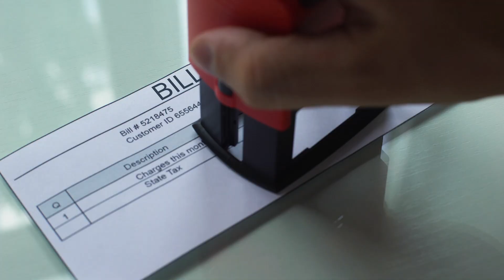The Ultimate Guide To Live Your Life On Your Own Terms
Nabeel Khan is an award-winning financial planner that has helped individual and corporate clients from industries that range from financial services, retail, manufacturing, IT, film and sport, make better financial decisions, increase profits and set them on their own path to financial success.

In this Master Class, he teaches you how to think, what to unlearn, understand the principles of money management, how to build your own success map and shares his story and what he’s learned on his journey as a leader in his industry for you to master your money, and live a fulfilled life on your own terms.

This course includes:
*4.7+ hours of video lessons and exercises
*A workbook journal to work through the masterclass and design your journey and game plan
*A calculator pack with instructions designed specifically for your financial freedom goals
*Community and forums to participate with other students
*Lifetime access
*Learn from anywhere

✅Search anything about money

✅Register for free courses and learn about Investing, money management, money mindset, retirement planning, insurance, how to set up your own financial plan and more in our money school.

✅Book a session with a Money Talks trusted Coach or Financial Planner

✅Take control of your money by requesting comparative financial product quotes from all FSPs and make sure you’re getting the best products at the best price in the market

✅Connect with trusted professionals who strive to serve and not just sell.

✅ Step up your perspective and become the CEO of your life

✅ Purchase the MasterClass: The Ultimate Guide to Live Life on Your Own Terms

If you haven't visited THE NUMBER ONE PLACE for financial information and education in AFRICA yet do it now.

Join the community and live on your own terms!